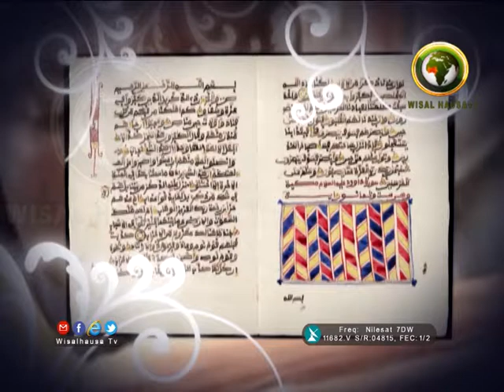TSANGAYAR TAFSIRAI DR MUHAMMAD SANI UMAR RLEMO 26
DR  MUHAMMAD SANI UMAR RLEMO